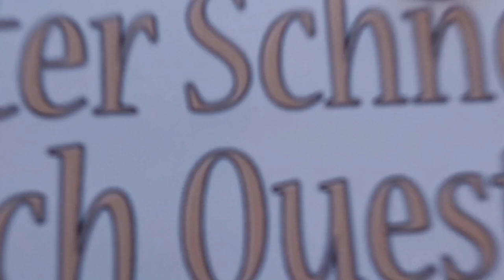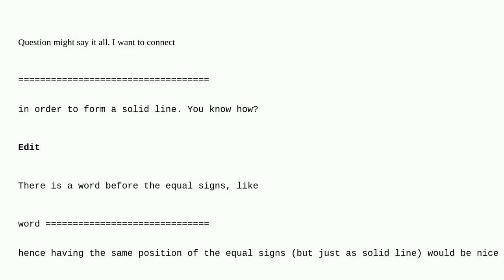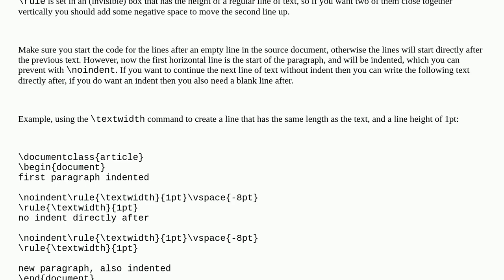Tex: How to connect adjacent == and draw a line?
How to connect adjacent == and draw a line?

A special thanks goes out to the community

  rules